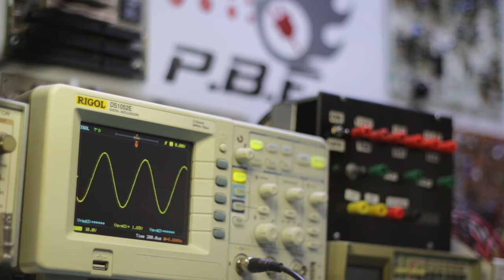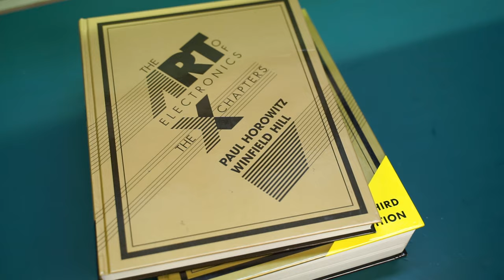Transistor - Introduction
Dans cette première vidéo, je fais une introduction à la série pour bien vous expliquer comment celle-ci se déroulera. En plus,  je vous présente les références que j'ai utilisé pour bâtir la série :

0:00 Introduction
1:28 Références bibliographiques
5:14 Contenu de la série
7:48 Laboratoires
8:46 Conclusion